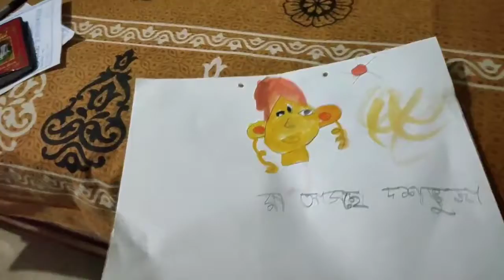চাঁদা তুলতে এসেও vlog😀😀